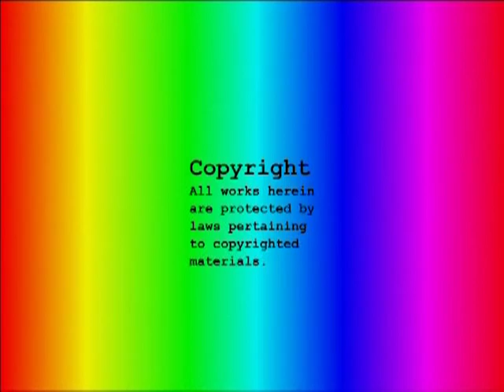Clinchfield Railroad Diesels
Clinchfield Railroad SD45-2's, F-units, U36C's, Yancey Railroad CRR SW7's, Digital Reflections, Copyright of Digital Reflections and John Parker of Aiken, SC. Video courtesy of by the late John E "Jack" Parker and John Parker.